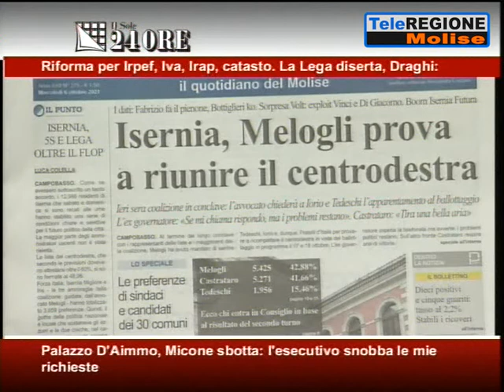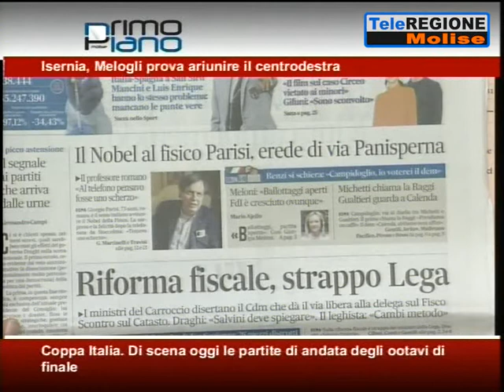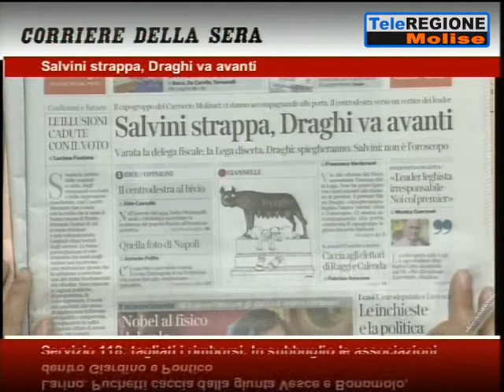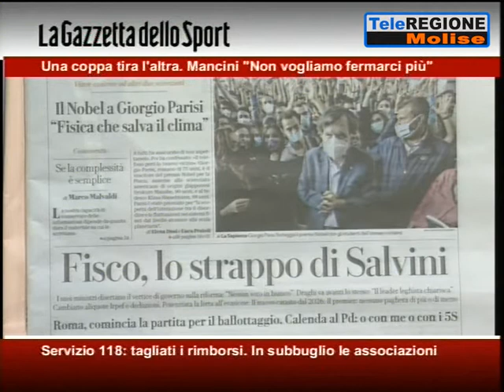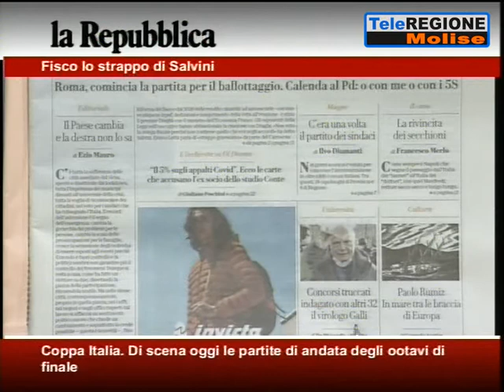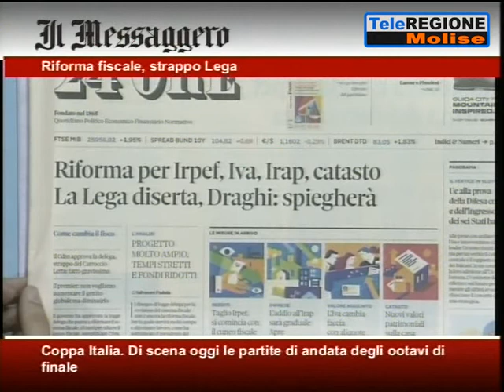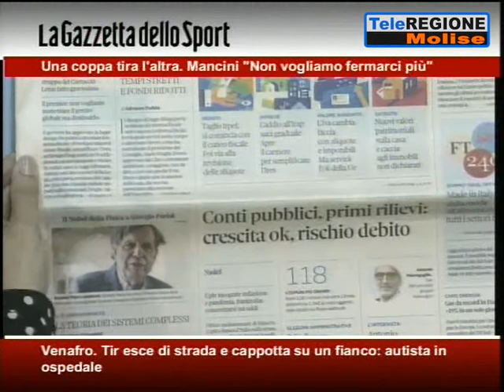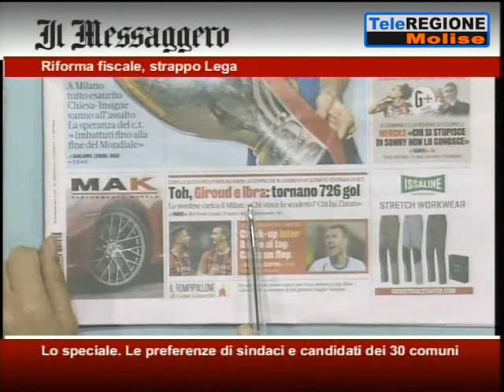Rassegna Stampa - 06/10/2021